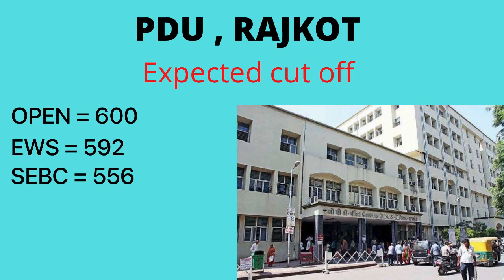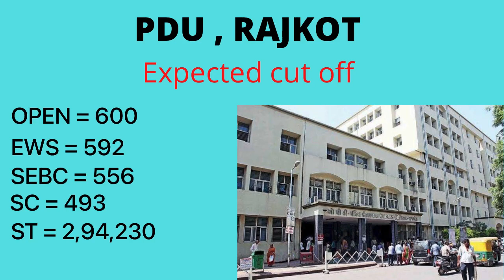GUJARAT NEET CUT OFF 2021 !! PDU MEDICAL COLLEGE, RAJKOT expected cut off ? || CUT OFF SERIES I P-12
Today we are going to discuss about expected cut off for PDU MEDICAL COLLEGE, RAJKOT .
As this is expected cut off , it might be wrong.